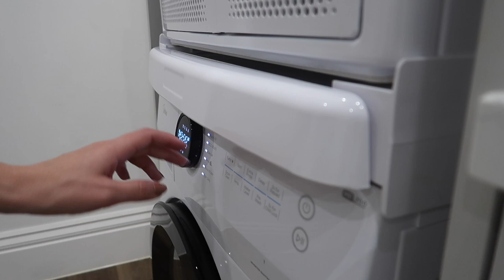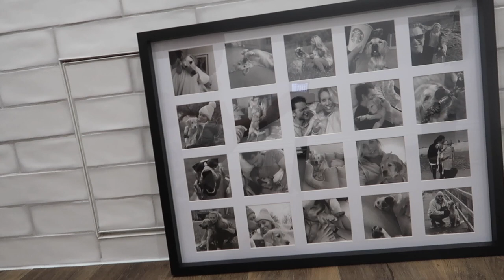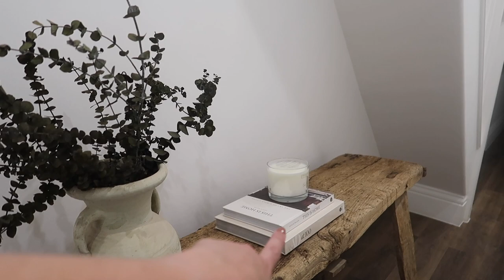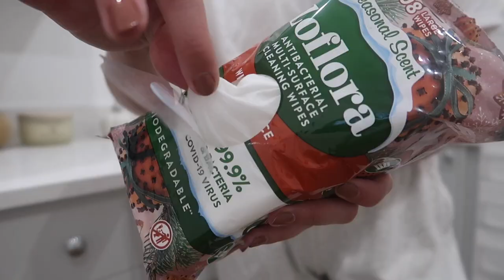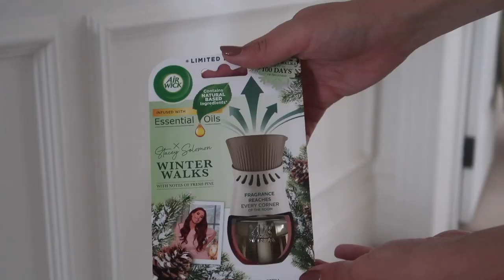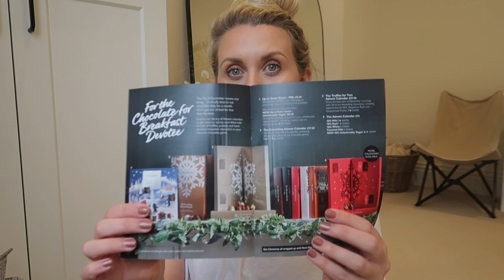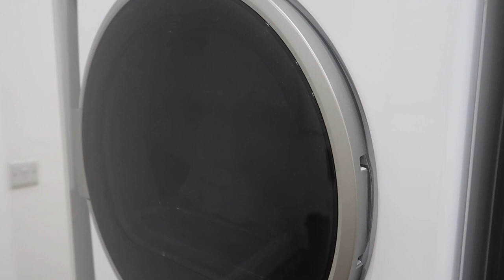AUTUMN RESET DAY & Sunday Speed Clean ✨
The White Company Candle
New Myrrh Oil
Highland Escape
TWC Pjs